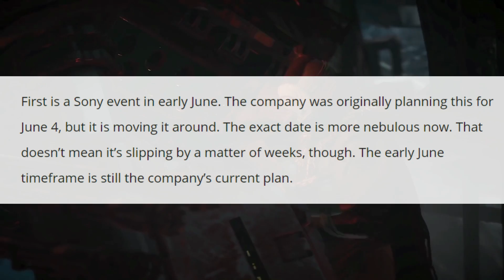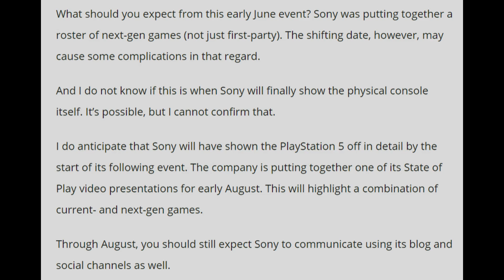Insider Doubles Down On June PS5 Event, Teases MASSIVE game showcase | August State Of Play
In today's video we are talking about the rumored PS5 reveal event and exclusive game showcase once again. We have more information coming from the journalist/insider Jeff Grubb who is not only doubling down on his claim that this highly anticipated event is happening next month, but goes on to tease a "Hefty next-gen showcase" and even says there will be a State Of Play happening in early August. Obviously we need to wait for the official announcement from Sony but it really does seem like Sony is getting read to show a bunch of new next-gen first and third party games in June and even more in August. This just leaves one other big question, when will Sony decide to reveal the PlayStation 5?